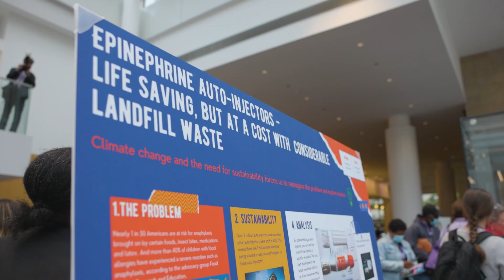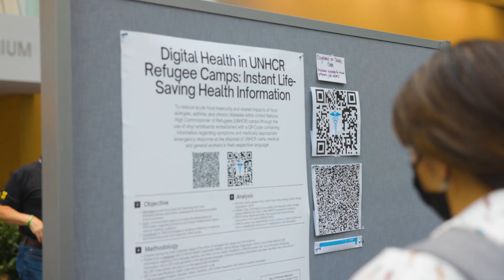CFAAR Student Innovations Night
With a mission to provide students the platform to become empowered advocates and innovators, CFAAR invites high schoolers, undergraduate and graduate students to submit application for entrance.

Presentations focus on innovative research ideas and/or solutions for the food allergy and asthma community. CFAAR enlists top faculty, researchers, and entrepreneurs from institutions across Chicago to judge the event and opens up the conversation of partnership to bring students' ideas to life.

Visit cfaar.northwestern.edu for more information!